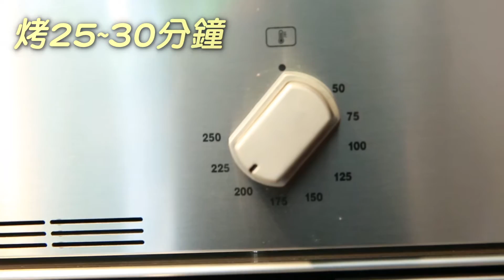用烤的更健康！風琴馬鈴薯 來自瑞典的美味